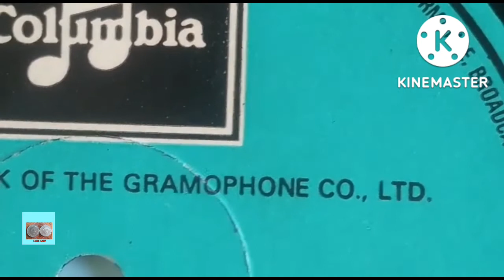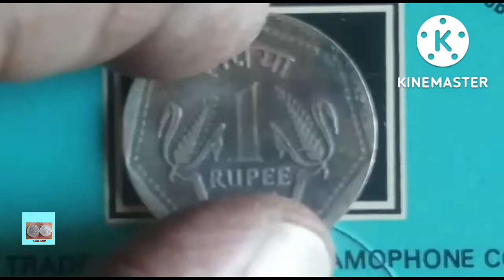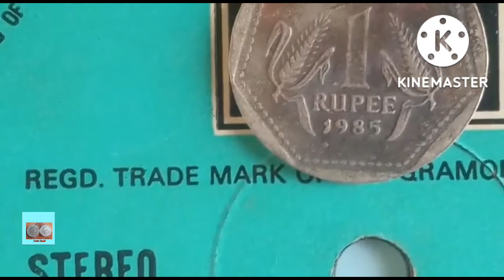One Rupee Coin (1985) - Instrumental Nadhaswaram Record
Year  - 1985

Instrumental Nadhaswaram

Year  - 1969